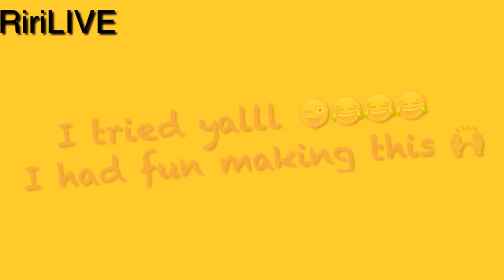DMX CHALLENGE!!! 🔥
If yuh clicked this video THANK YOU PLEASE GIVE A THUMBS UP 👍🏾

I did my own lil DMX challenge first time for everything!!! It was fun making it

What’s your favorite pic ??